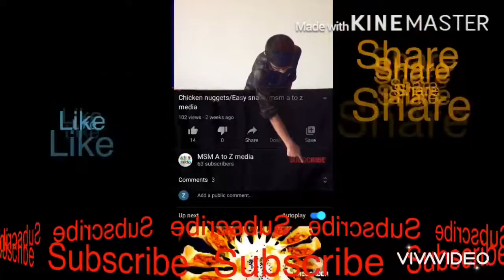Chicken bread swiss roll recipe/msm a to z media/malayalam